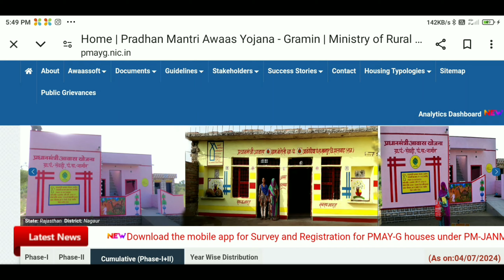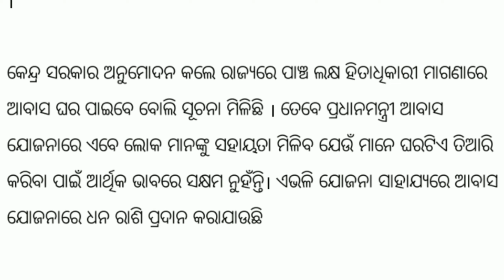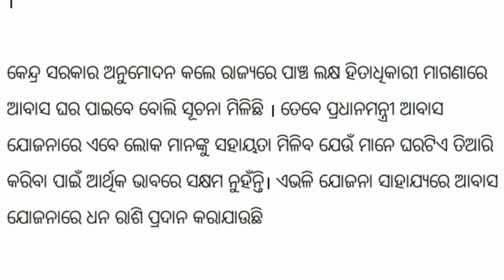pradhan mantri awas yojana। pradhan mantri awas yojana 2024 online apply। Pm awas yojana gramin 2024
Your Queries-

pm awas yojana online apply 2024
pradhan mantri awas yojana 2nd list
pradhan mantri awas yojana update
pradhan mantri awas yojana new 2024
pm awas yojana gramin apply online
 2024-25